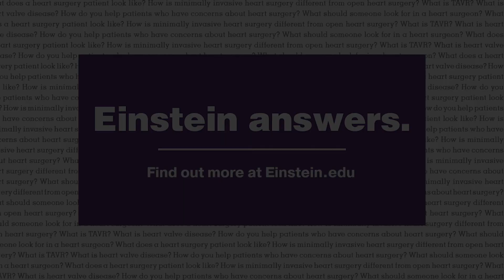What does a heart surgery patient look like